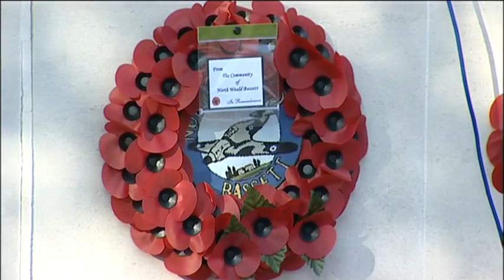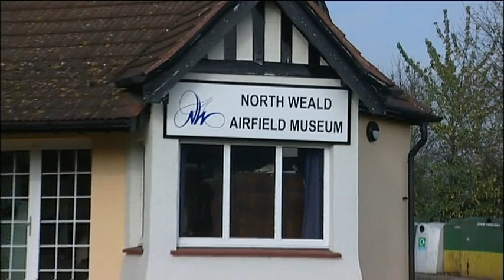North Weald Airfield Remembrance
This wreath laying Ceremony took place on Sunday 13th November 2011 (Remembrance Sunday) at the North Weald Airfield Museum war memorial.